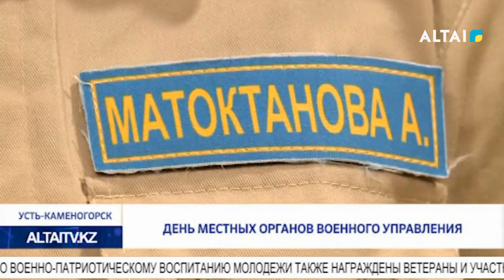День местных органов военного управления